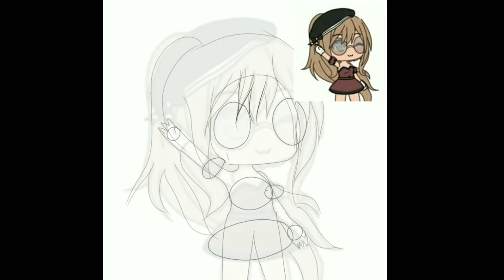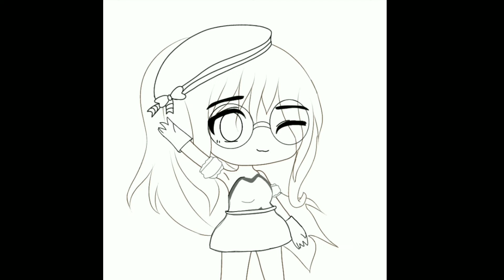lenasfanartuwu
I know it looks ugly at first but it looks great at the end.